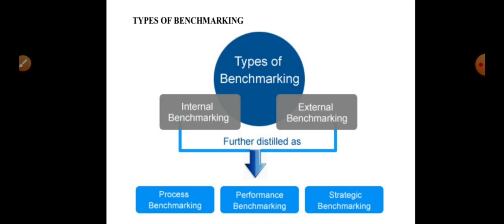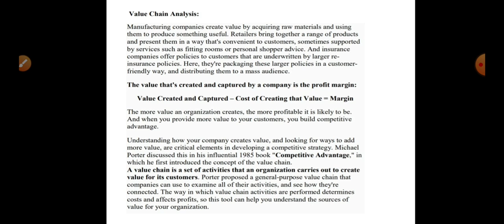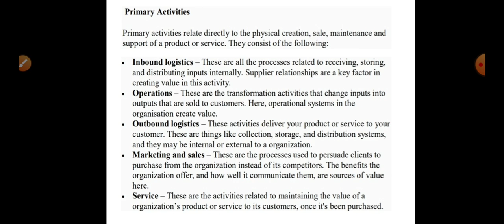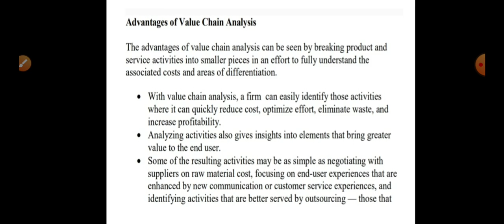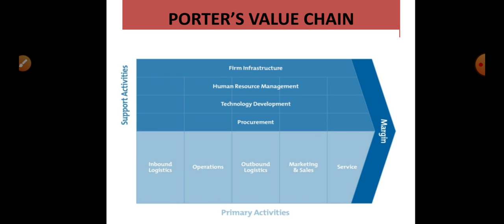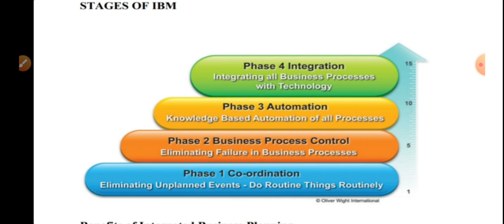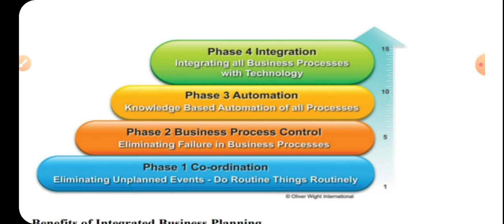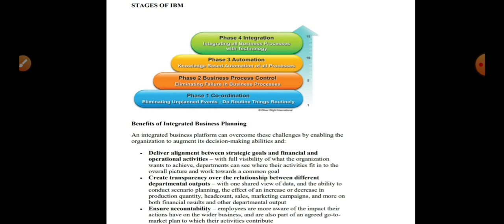CRM - Value chain analysis and IBP